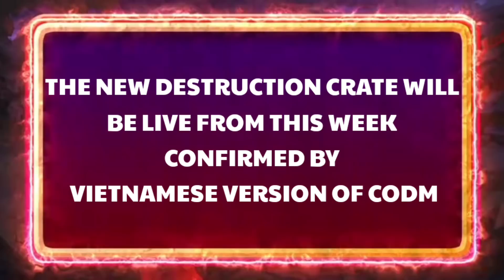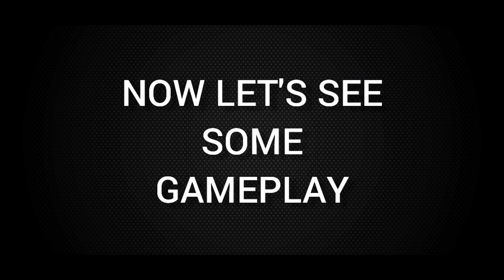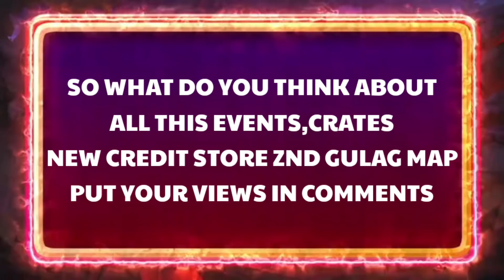CALL OF DUTY MOBILE | UPCOMING CRATES ,EVENTS,MAPS IN NEXT WEEK | NEW FREE GUN | NEW CREDIT STORE...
NEW UPCOMING EVENTS,CRATES,MODES IN NEXT WEEK
➡️ NEW DESTRUCTION CRATE WITH HG40 BALLISTA
➡️ NEW SOAP HAMZAT CRATE
➡️ CHEMIST LUCKYDRAW
➡️ GULAG MAP
➡️ FREE CHOPPER IN EVENT
➡️ AND MORE
In game crate video credits - Dataminers hole

LEAGUE OF MERCENARIES

Join league of mercenaries Season 2

Dear everyone.

Registration for LOM Season 2 BR is now open.

For easy verification of teams before matches and automatic fast seeding,

Register and get ready. Registration ends on 30th